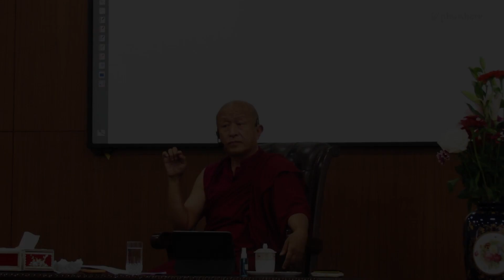How does culture hijack wisdom? Dzongsar Jamyang Khyentse Rinpoche || CBS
Please watch this precious talk by the Rinpoche